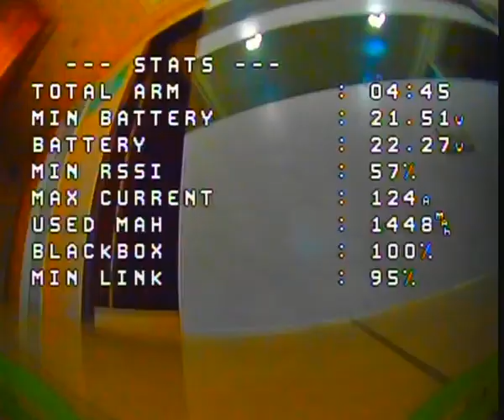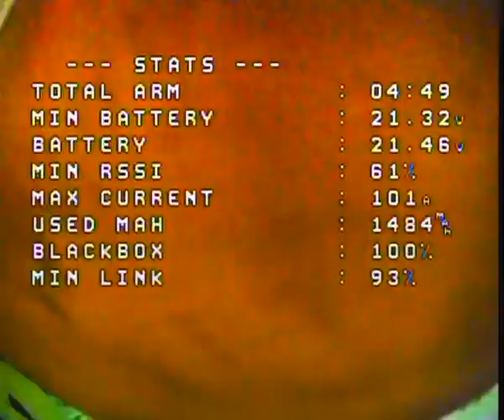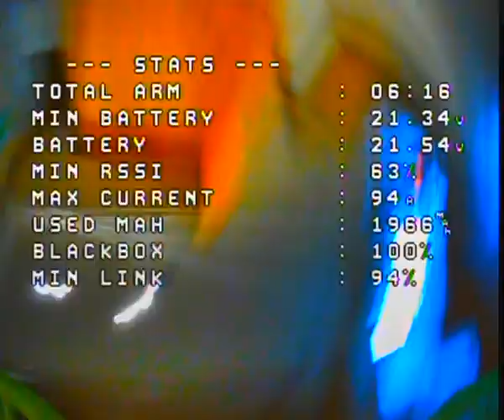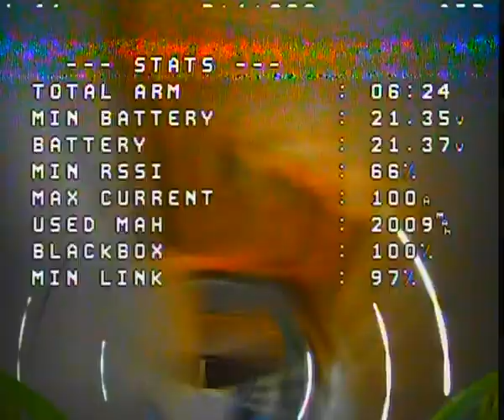Smooth Naked FPV nude Skyzone cobra x v2 DVR Raw analog video footage betaflight 4 3 OSD caddx ratel